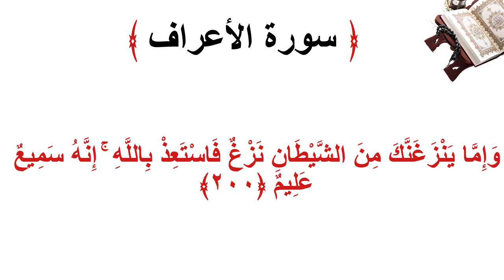سورة الأعراف الاية 200